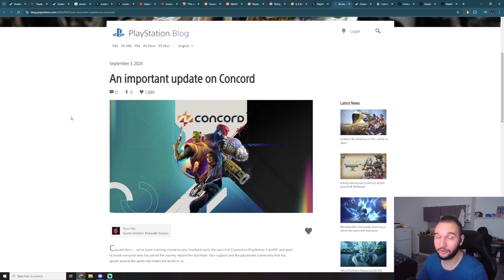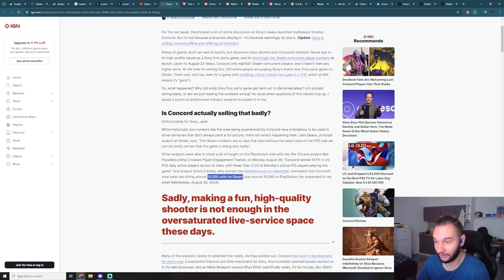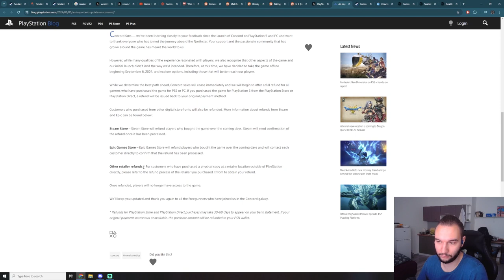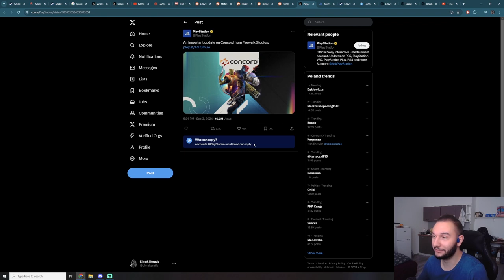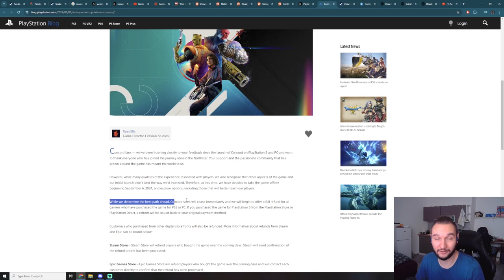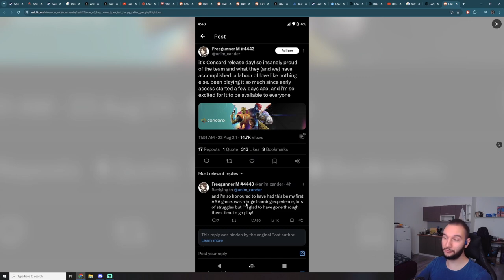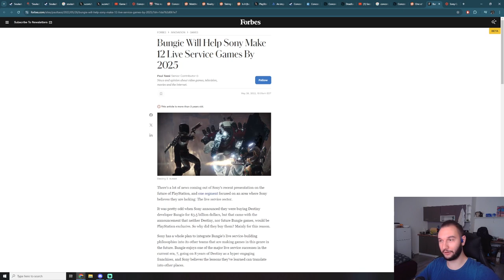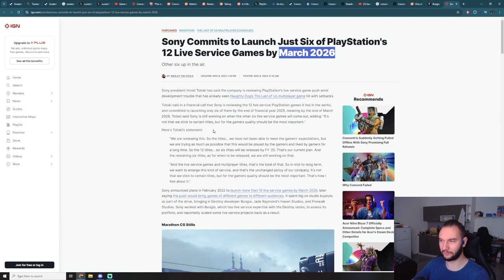Sony uśmierca Concord... przeżył całe 2 tygodnie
8 lat produkcji, dziesiątki, o ile nie setki milionów dolarów, dedykowany odcinek w antologii Amazonu - tylko po to, aby Concord został zdjęty ze sklepów Steam i PlayStation Store po niecałych dwóch tygodniach od premiery. Serwery gry wygasną 6 września a Sony odda każdemu pieniądze. Smutny los? Może trochę. Zasłużony los? Wiele argumentów na to wskazuje...

Na kanale znajdziecie też zapisy z transmisji z takich gier jak: Lies of P, Cyberpunk 2077: Phantom Liberty, Gothic, Gothic 2: Noc Kruka, Kroniki Myrtany: Archolos, Cienie Przeszłości, Baldur's Gate 3, Elden Ring: Shadow of the Erdtree, Risen, Kingdom Come: Deliverance i Black Myth: Wukong.